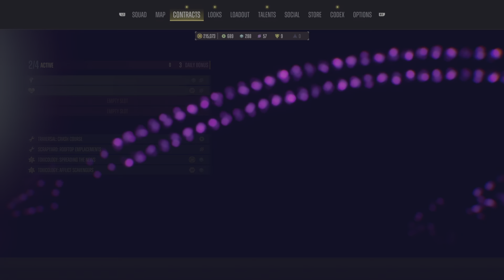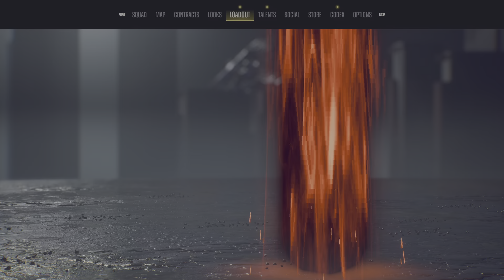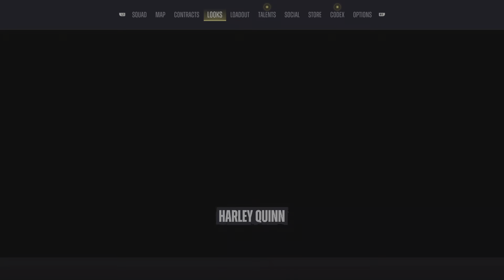Suicide Squad: Kill the Justice League _ Part 10